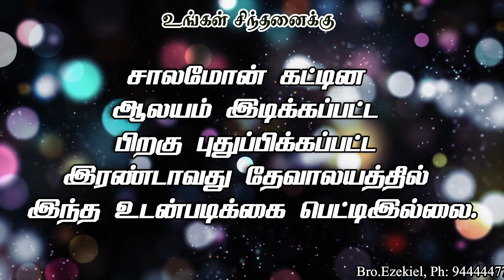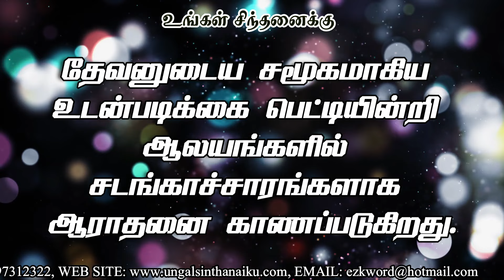உடன்படிக்கைப் பெட்டியும் இன்றைய சபைகளும் || ஒரு நிமிட குறுஞ்செய்தி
உங்கள் சிந்தனைக்கு:

உடன்படிக்கைப் பெட்டியும் இன்றைய சபைகளும்

 தேவனுடைய உடன்படிக்கை பெட்டி என்பது அவருடைய சமூகத்தை குறிக்கக்கூடிய காரியம். ஆசரிப்பு கூடாரத்திலும், சரி சாலமோன் கட்டின ஆலயத்திலும் சரி உடன்படிக்கைப் பெட்டி மகா பரிசுத்த ஸ்தலத்தில் வைக்கப்பட்டது.
 எரிகோவை சுற்றி வரும் பொழுது இஸ்ரவேல் ஜனங்கள் இந்த உடன்படிக்கை பெட்டியை எடுத்துக்கொண்டு சுற்றி வந்தார்கள். சவுல்  போர்க்களத்தில் உடன்படிக்கைப் பெட்டியை கொண்டு வர கட்டளையிட்டதாக பார்க்கலாம்.
ஏலியின் காலத்தில் பெலிஸ்தியர் இந்த உடன்படிக்கைப் பெட்டியை எடுத்து சென்றபோது தேவ மகிமை இஸ்ரவேலை விட்டு கடந்து போனதாக பார்க்கலாம்.
ஆனால்
சாலமோன் கட்டின ஆலயம் இடிக்கப்பட்ட பிறகு புதுப்பிக்கப்பட்ட இரண்டாவது தேவாலயத்தில் இந்த உடன்படிக்கை பெட்டி‌இல்லை. இந்த உடன்படிக்கை பெட்டி இல்லாமல் இஸ்ரவேலர் 480 ஆண்டுகள் தேவனை ஆராதித்தார்கள். இரண்டாவது ஆலயம் இடிக்கப்படும் வரை உடன்படிக்கை பெட்டி ஆலயத்தில் கொண்டுவரப்படவே இல்லை அது காணாமல் போய்விட்டது.
அதுபோல்தான் இன்று பல சபைகளில் தேவ மகிமை இல்லாமல் தேவனை ஆராதிக்கிறார்கள்.

தேவனுடைய சமூகமாகிய  உடன்படிக்கை பெட்டியின்றி ஆலயங்களில் சடங்காச்சாரங்களாக ஆராதனை காணப்படுகிறது.

ஏதோ கடமைக்காக சபைக்கு வர வேண்டும், காணிக்கை செலுத்த வேண்டும், நடனத்தோடு பாட வேண்டும், செயற்கையாக உருவாக்கப்படும் தேவ சமூகத்தை அனுபவிக்க வேண்டும் என்கிற
 நிலைதான் அநேக சபைகளில் காணப்படுகிறது.

Bro. Ezekiel
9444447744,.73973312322